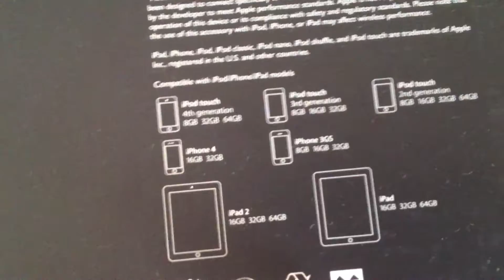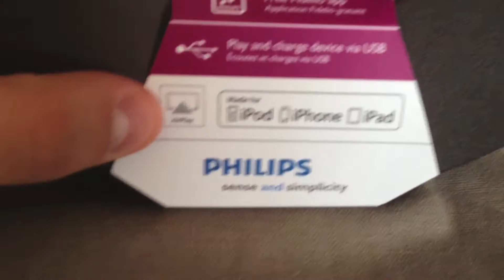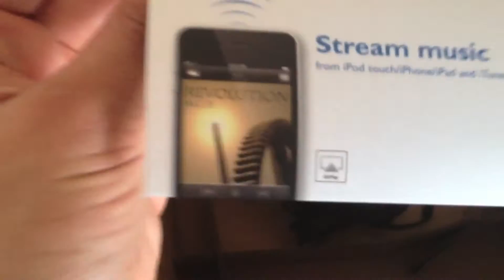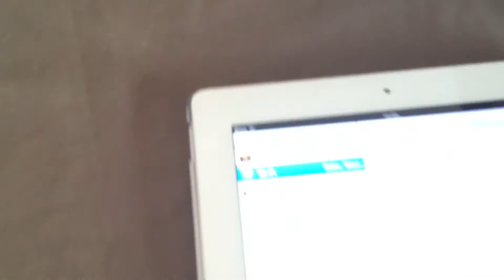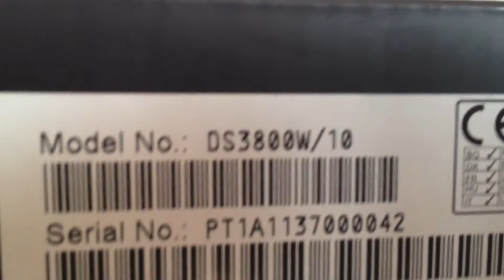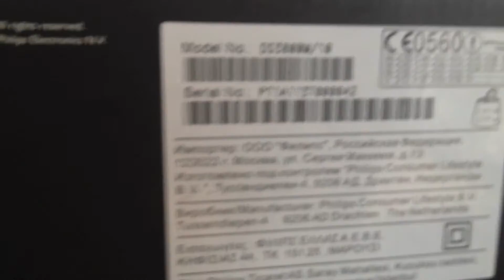Test Philips Fidelio SoundRing (DS3800W) by eMxPi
Vidéo de test du Fidelio SoundRing (DS3800W) de Philips.